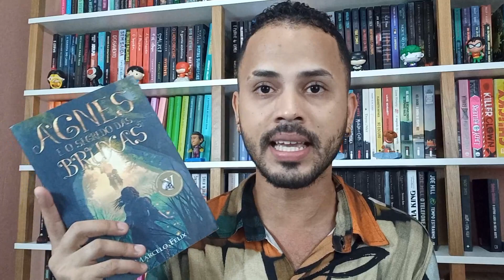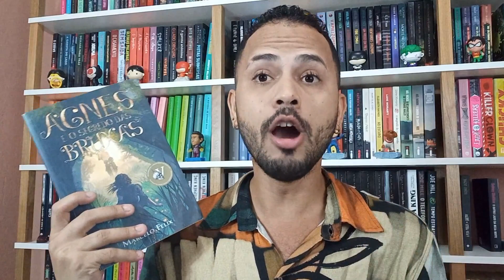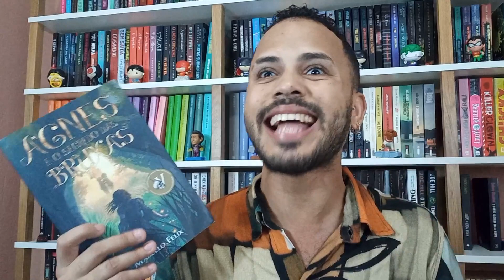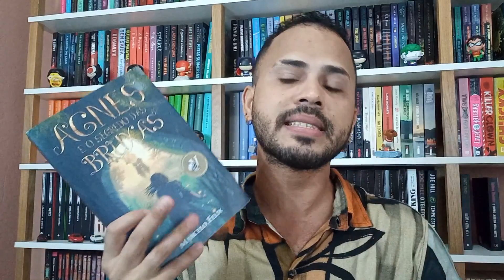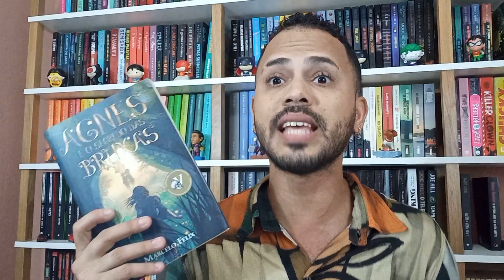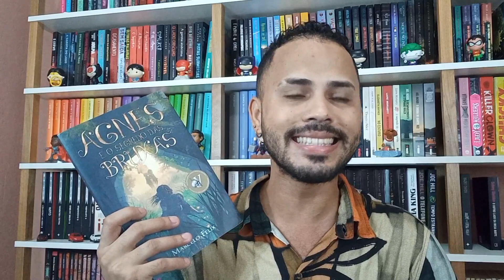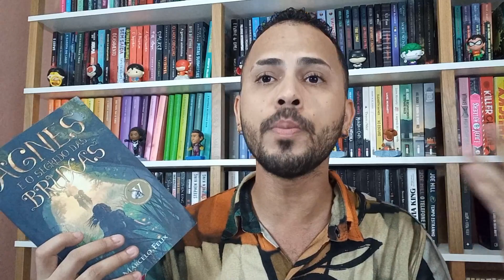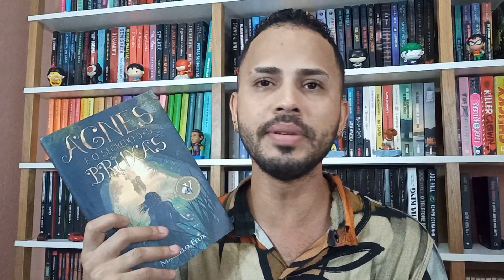AGNES E O SEGREDO DAS BRUXAS | MARCELO FELIX | RESENHA | EZEQUIEL SOUZZA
Vamos para mais uma resenha aqui no canal.

► COMPRE NA AMAZON E COLABORE COM O CANAL:

MINHA WISHLIST: